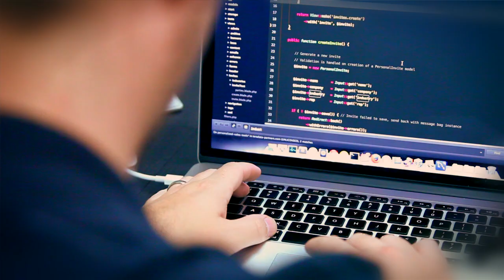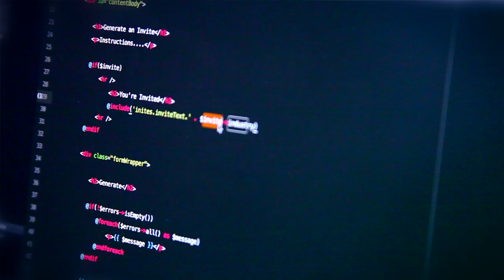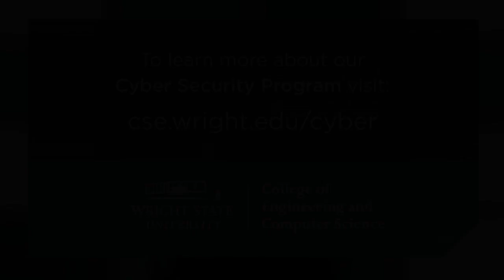Meeting a growing demand: Cyber Security programs at Wright State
To meet the growing demand for online security professionals, the Wright State College of Engineering and Computer Science offers both on-campus and 100% distance Cyber Security programs. Either with a B.S. degree in computer-related fields, or with relevant work experience and a proficiency exam, you can pursue our 2-semester online certificate program or a Master’s Degree in Cyber Security. Associate Dean for Research & Graduate Studies Dr. Michael Raymer explains our Cyber Security programs’ convenience, structure, virtual laboratory, and benefits.